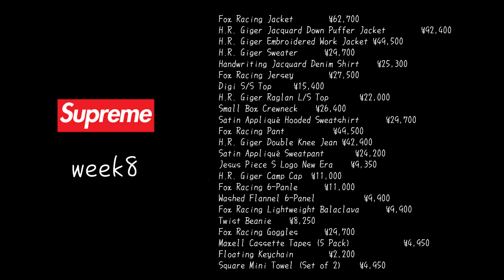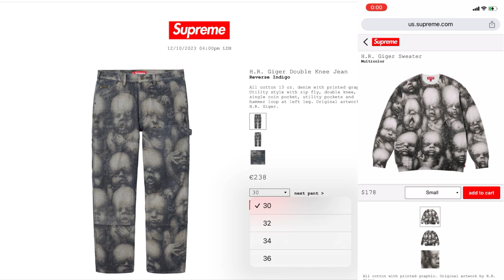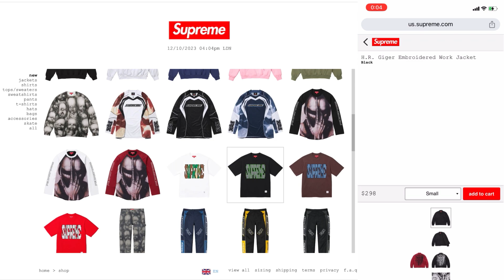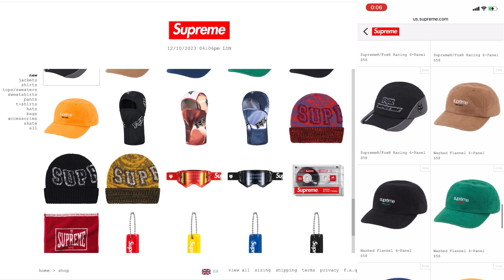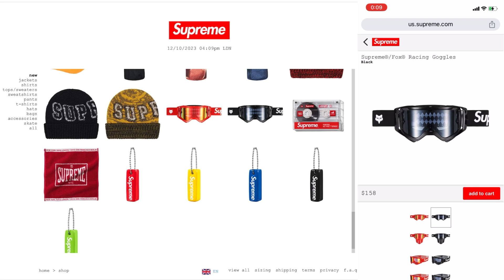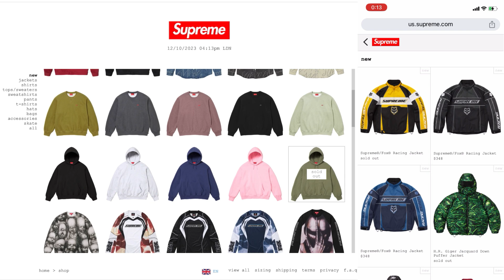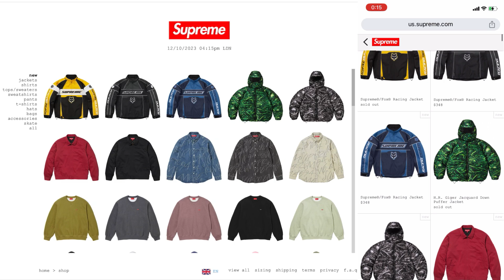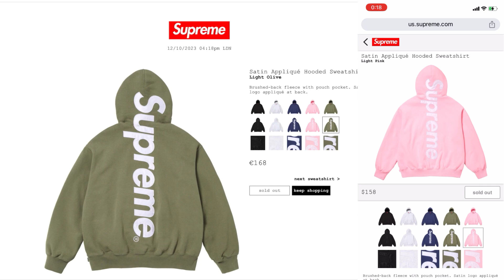Supreme2023fw week8 US/EUオンライン実況！サテンアップリケフーディーは読み通り！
🎥US/EUオンライン実況　金曜日2時頃更新
🎥US/EU/UKオンライン販売18時間後在庫状況
🎥店舗並び
🎥シュプ蔵の余命（ペットのクワガタ動画)

📻ドロップリストLive 毎週水曜日18時頃
📻当日抽選結果実況 土曜日10:20頃不定期

当チャンネルを応援支援してくださる方を募集しております🙇‍♂️
2種類のコースからお選びいただけます。

コース1 ただのシュプリーマー月額90円
コース2ハードシュプリーマー月額190円
特典は当日並びメンバー限定ライブ配信のご視聴や
一般公開しないアラカルトなライブ配信のご視聴が
その他月額190円コースの場合、未公開動画などが
ご視聴いただけます。メンバーシップへの加入ボタンが
当チャンネルに表示されない方は、webサイト版で
ご確認ください。当チャンネルの活動へのご支援の程